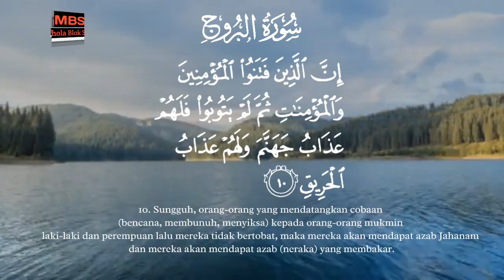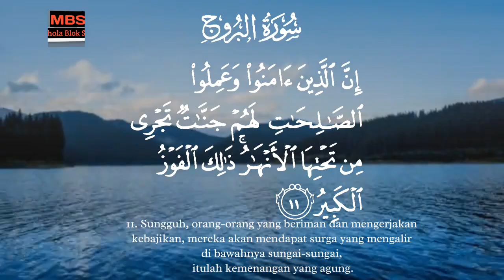Murattal QS. 85 Al-Buruj |22 Ayat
Surat Al-Buruj adalah surat ke 85 dalam Al Qur'an. Surat ini tergolong surat makiyyah yang terdiri atas 22 ayat. Dinamakan Al Buruuj yang berarti Gugusan bintang diambil dari perkataan Al Buruuj yang terdapat pada ayat pertama surat ini. Wikipedia
Jumlah ayat: 22 ayat
Jumlah ruku: 1 ruku'
Juz: Juz 30
Klasifikasi: Makkiyah